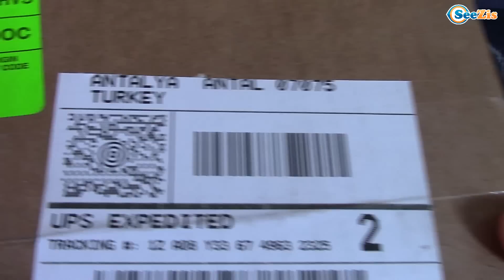СЕРЕБРЯНАЯ КНОПКА ОТ YOUTUBE. Ярослава и Беби Бон на Детской Площадке. Видео для детей